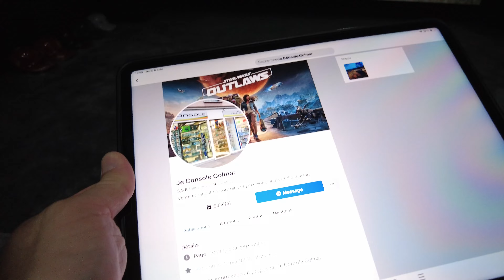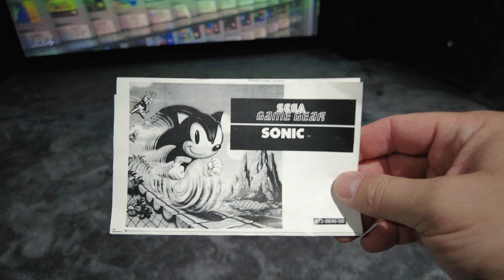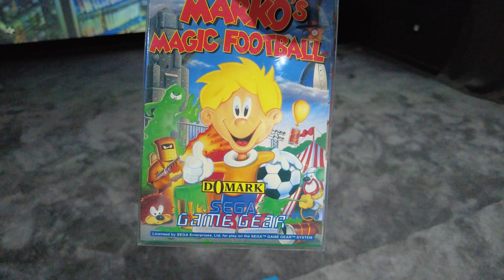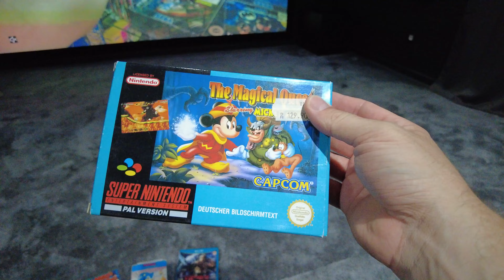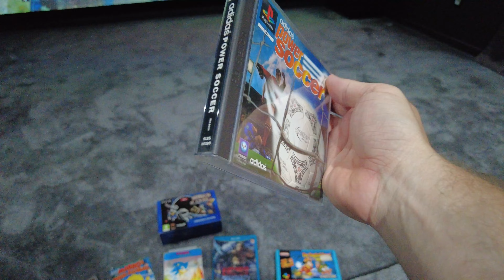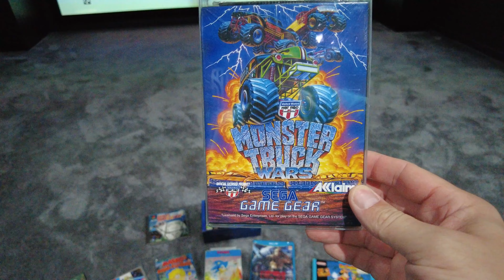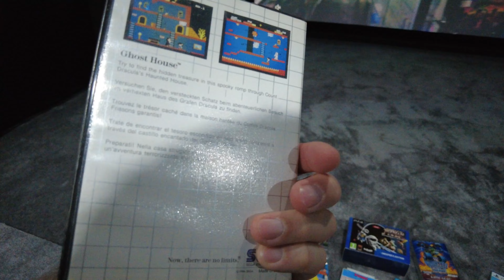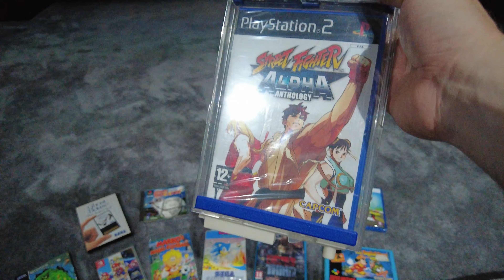CA RENTRE DANS LA COLLECTION ÉTÉ 2024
mes rentrées jeux vidéos retro et next gen de juillet 2024🕹️ Je n'ai rien à cacher donc je vous indique les prix auquel j'ai acheté les différentes pièces !

Viens découvrir ma chaîne de retro gaming 🎮 et nextgen : Le Collectionneur 67 !

Je fais des publications de vidéos chaque semaines, j'ai énormément de chose à vous partager et d'idées de projets pour l'avenir 😁